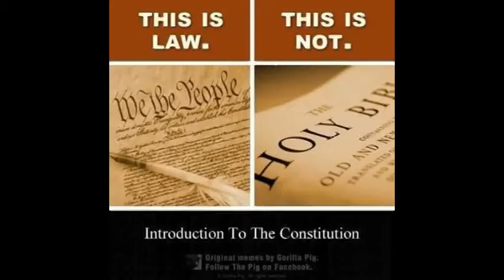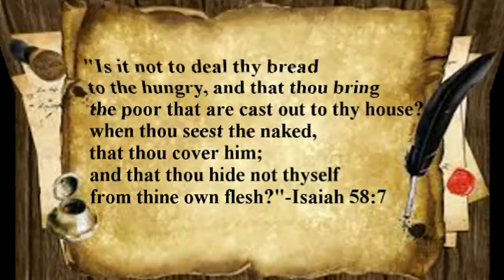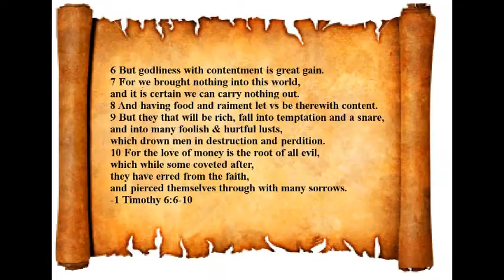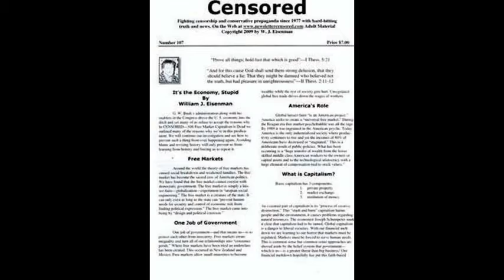Mike Huckabee & Kim Davis Christian Cult Freak Show-Donald Trump Brings Entertainment to Politics